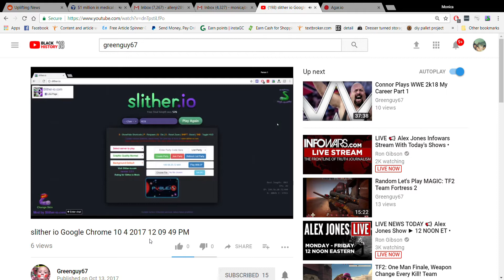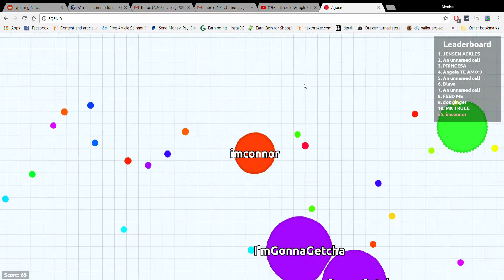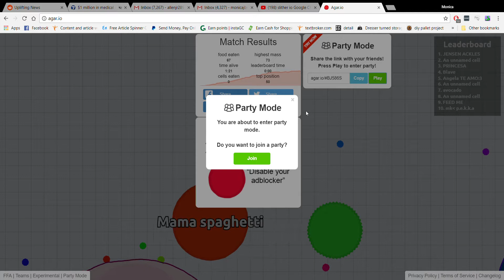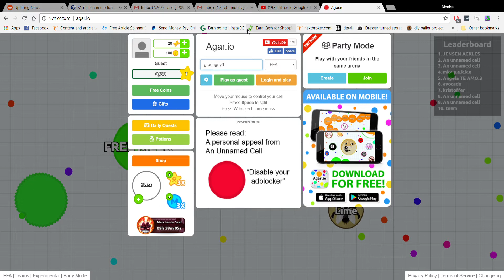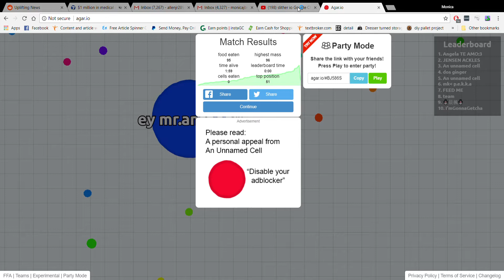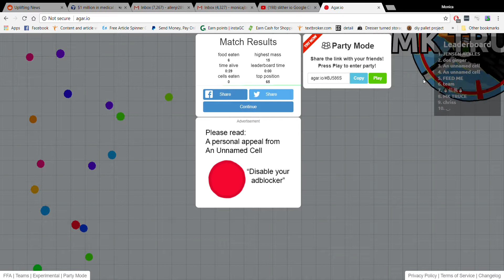Connor Plays Agario (agar.io) And DESTROYS The competition -- kinda. 7 year Old Gamer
7 year old gamer Connor plays agar.io, which is a slither.io clone. Come join the madness.